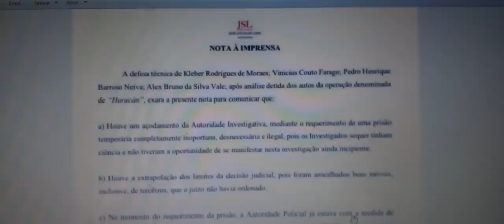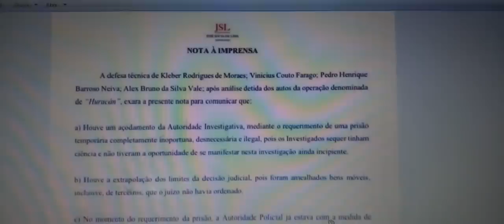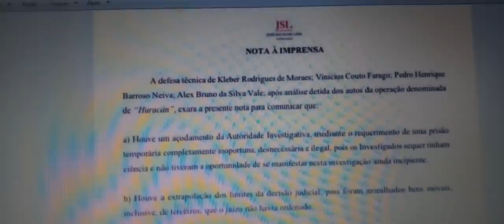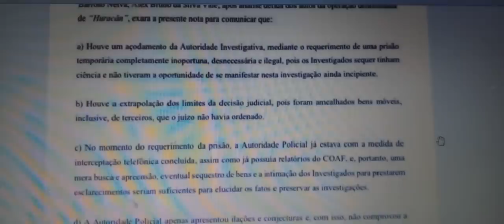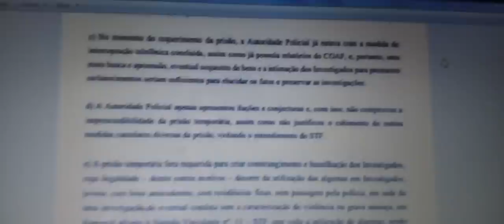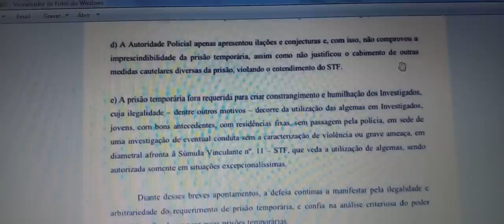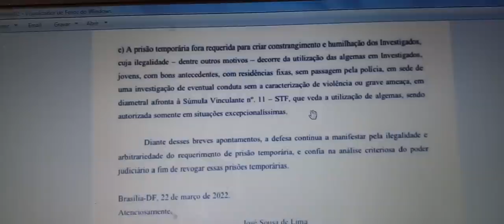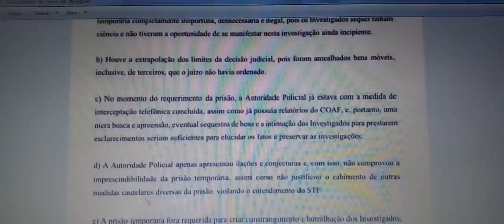KLEBIM ESTILO DUB PRESO - SAIU A NOTA DO ADVOGADO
Se gostou deixa seu "Gostei" ou dúvida deixa seu comentário no vídeo.